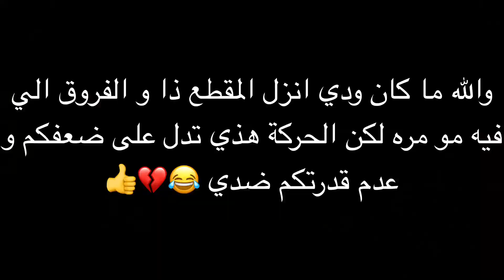RDR | smash Austin brothers ( astn )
By:M7